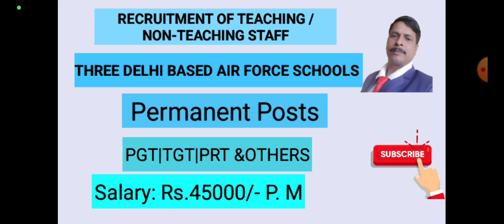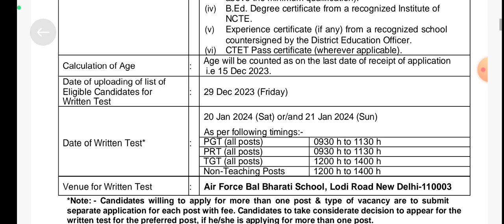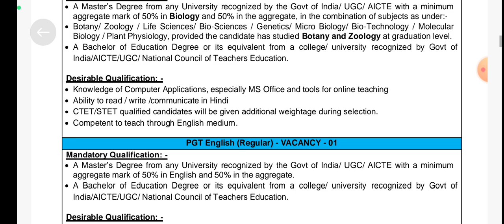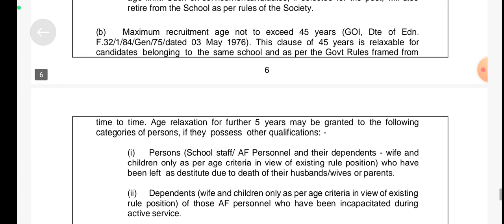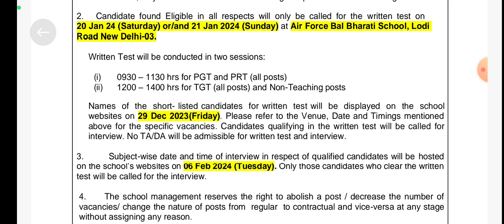RECRUITMENT OF TEACHING / NON-TEACHING STAFF | THREE DELHI BASED AIR FORCE SCHOOLS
FOR NOTIFICATION👇

Air Force Bal Bharti School
# The Air Force School Subroto Park New Delhi
# Air Force Golden Jubilee Institute Subroto Park New Delhi
teacher vacancy in Air Force School
teacher recruitment Air Force School
teacher jobs
primary teacher

teachers b.ed teacher bharti 2023
teacher jobs
primary teacher